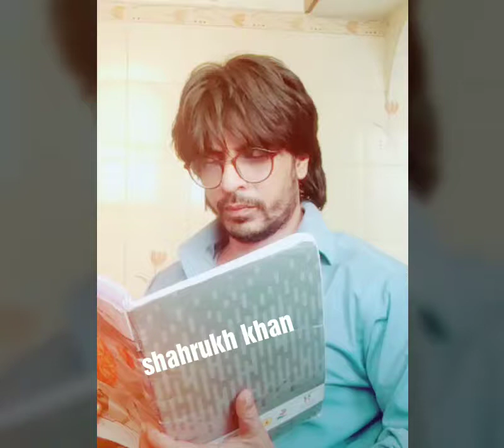Shahrukhkhan funny clips